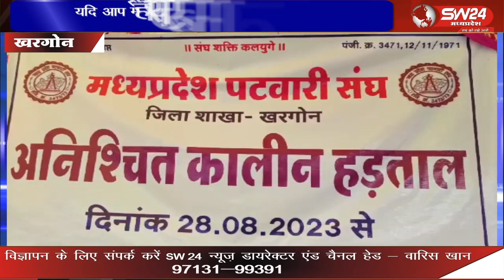पिछले 23 दिनों से जिले में पटवारी तहसील कार्यालय में हड़ताल पर बैठे हुए हैं। बुधवार को उनकी हड़ताल को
पिछले 23 दिनों से जिले में पटवारी तहसील कार्यालय में हड़ताल पर बैठे हुए हैं। बुधवार को उनकी हड़ताल को समर्थन देने के लिए पूर्व मंत्री और कसरावद विधायक सचिन यादव धरनास्थल पहुंचे।